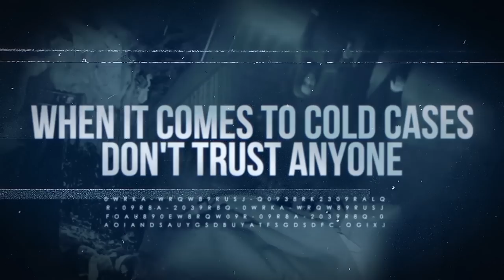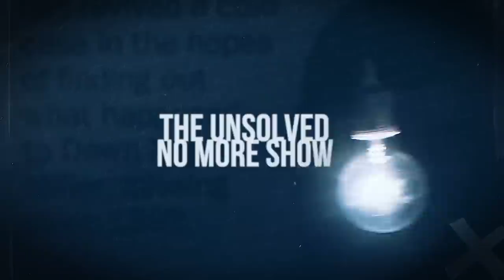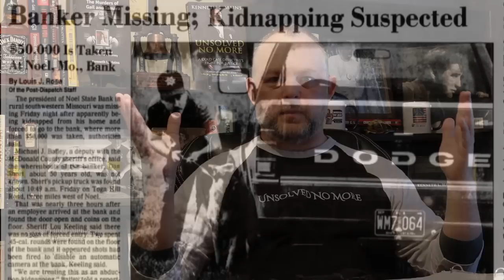Dan Short | SOLVED | Most Horrific Murder | A Real Cold Case Detective's Opinion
Dan Short was the President of the Noel Bank in Missouri. On October 6, 1989 his bank was robbed and he went missing. Was the recently divorced man a suspect in the robbery? Or was it something more sinister?

Five days after the robbery, the answer to this question became very clear and the robbery took a more serious tone. In fact, sinister would be too kind of a word to describe what really took place to Dan Short.

What does Detective Ken Mains think?

About Ken Mains:
You have seen him on the History Channel tracking the Zodiac Killer and on the Discovery Science Channel investigating history's greatest mysteries. Most recently he can be seen on the Reelz Channel giving his expert opinion on the "When Friends Speak" true crime show. He served a combined 20 years in law enforcement and the United States Marine Corps. You read his best-selling autobiography 'Unsolved No More.' It is said he is "one of this countries greatest detectives" and the foremost authority on unsolved cold cases. He is raw, unfiltered and only cares about the truth.